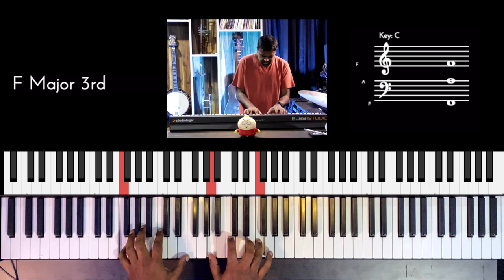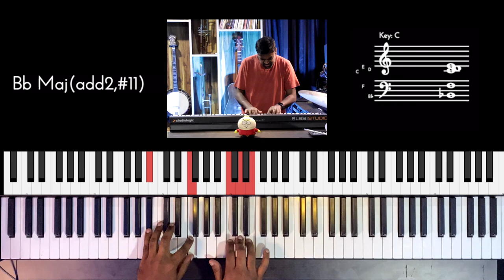Riff #2567 - Jason Zac (Feat. Sidharth Mohan & Alok Pandurangi)